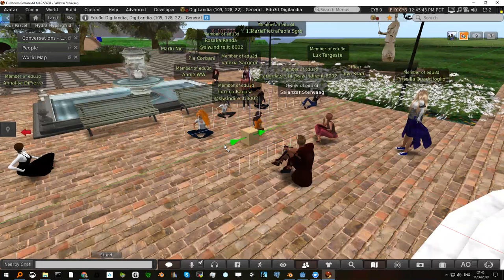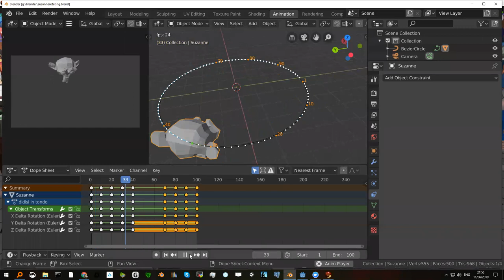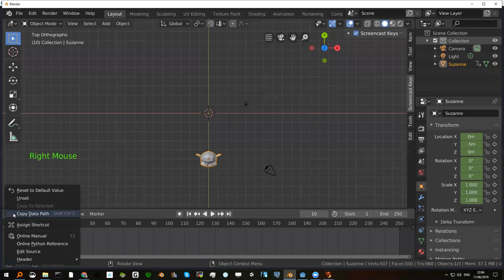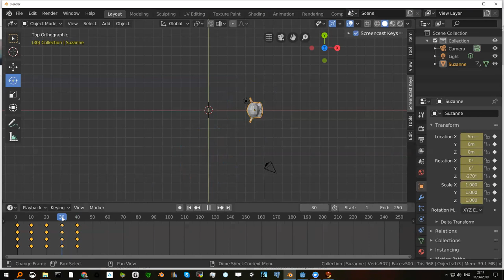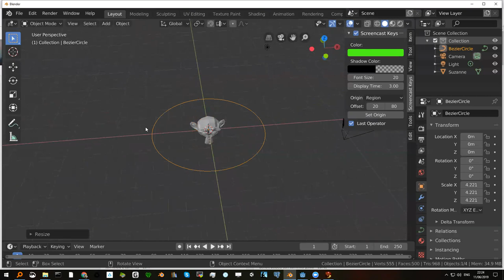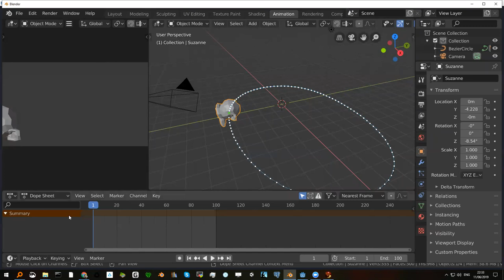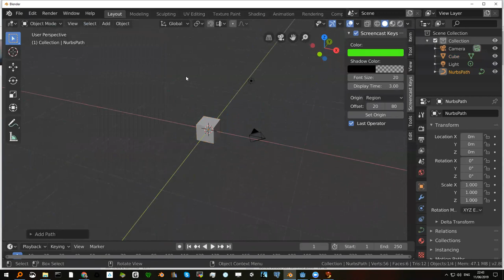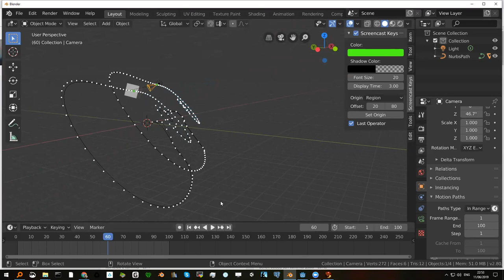Blender 2.8, animazioni con keyframe e seguendo dei path circolari, ellittici etc.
edu3d incontro del 11 giugno 2019